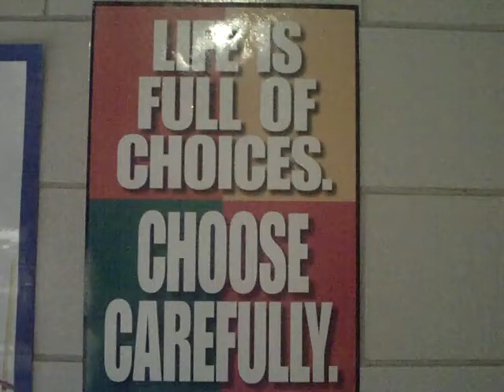Life is full of choices choose carefully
CROMWELL ELEMENTARY GOT TALENT